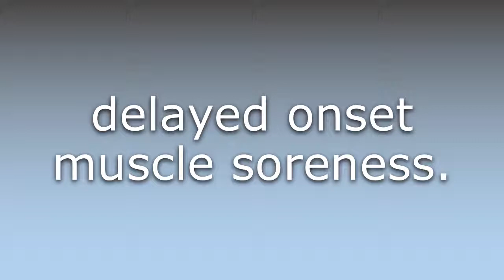What does DOMS mean?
What does DOMS mean in English? Learn the meaning of the word DOMS! How to Pronounce DOMS. Expand your vocabulary, learn words.